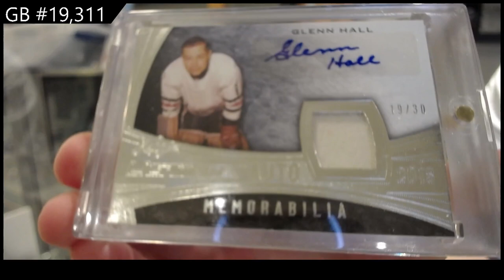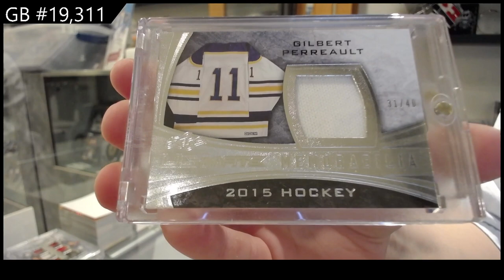15-16 Leaf Ultimate Hockey Box Break - C&C GB #19,311